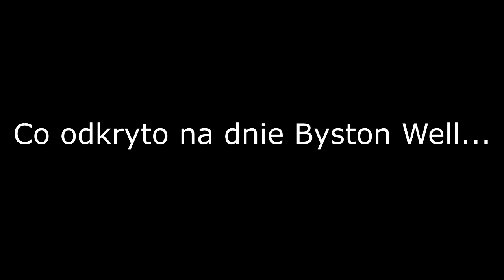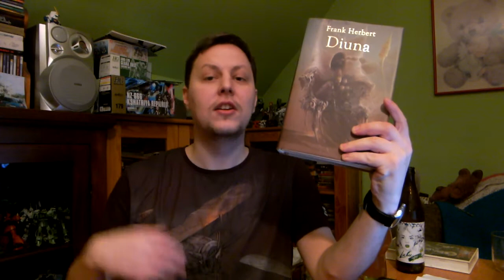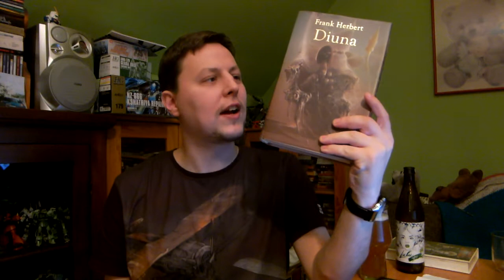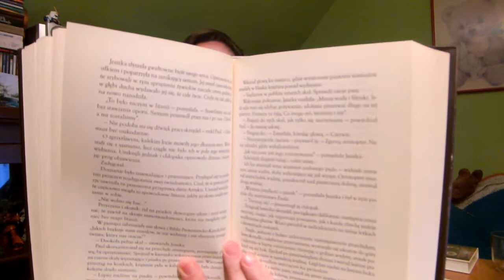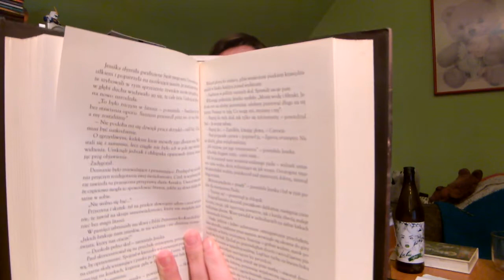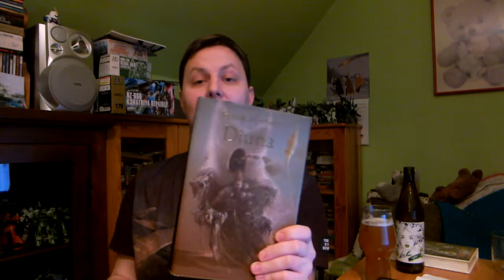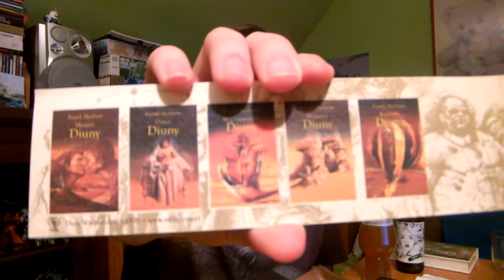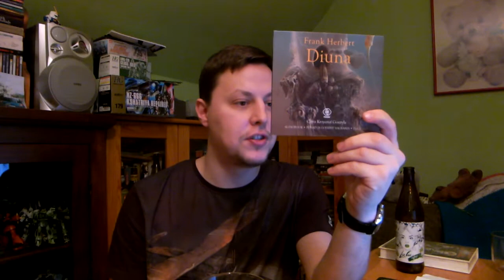Moje Boje #4: Diuna (Frank Herbert's Dune)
Kilka słów o najważniejszej marce SF.